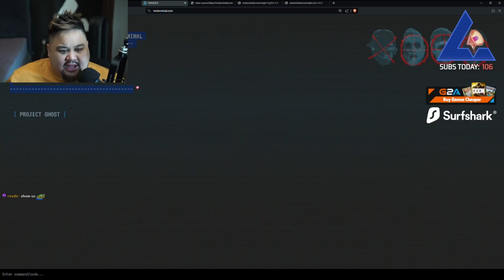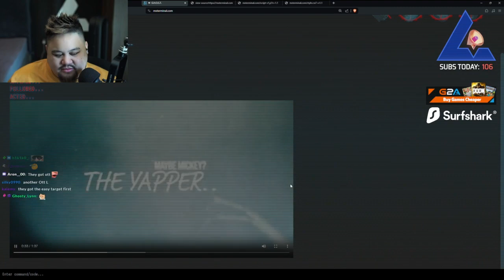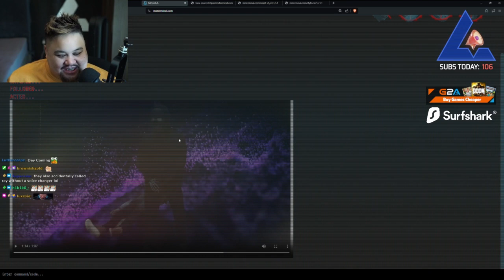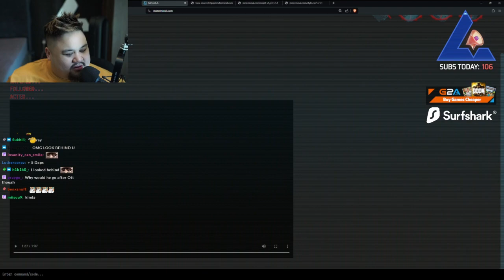Benji May 15, 2024 | NoPixel 4.0 3/7